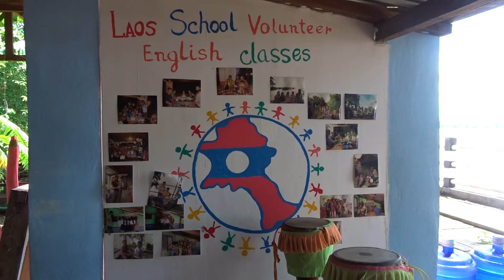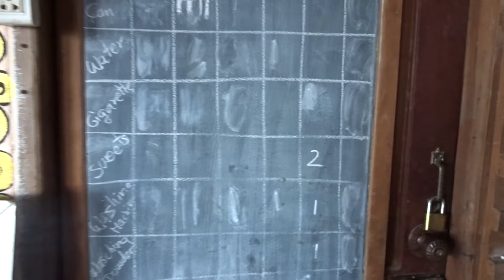la vie chez Kamla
vidéo tournée au Laos pendant notre voyage en famille de 6 mois en Australie et Asie du Sud-Est.